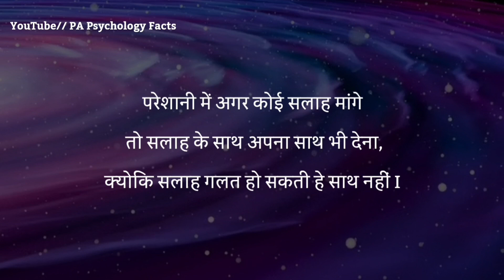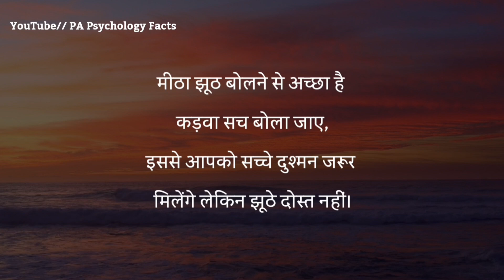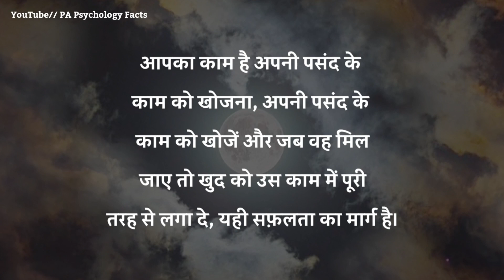जब आप किसी को दिल से याद करते हो | best motivational speech in Hindi